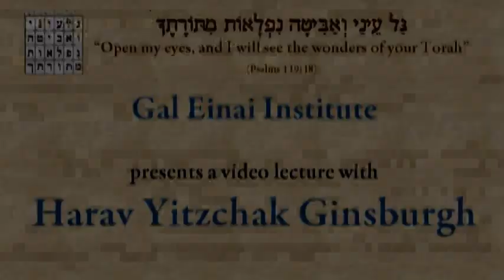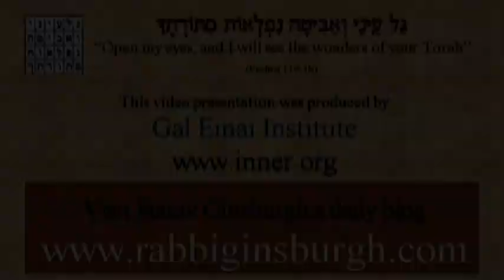Jewish meditation #4 ● The Chedvah breathing process ● Harav Yitzchak Ginsburgh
In this fourth installment of our ongoing series on the Chedvah breathing technique, Rabbi Ginsburgh explains the functional and symbolic significance of the 8-4-6-5 count in this unique breathing technique.